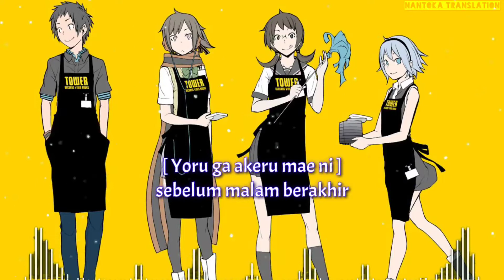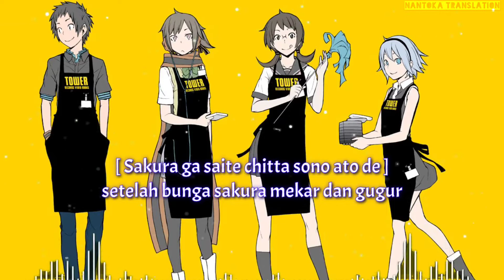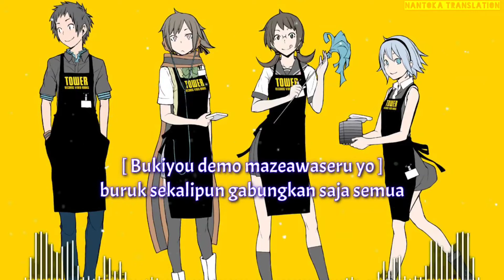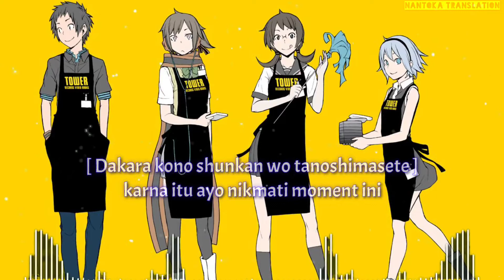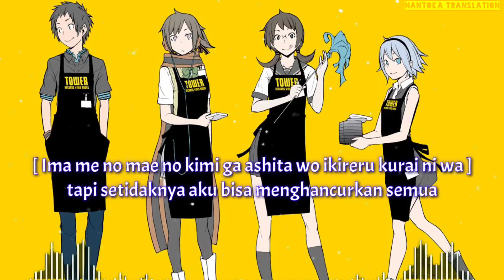Yozakura Quartet: Hana no Uta ED "Sakura no ato (桜のあと)" by UNISON SQUARE [Romaji + sub indo]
Silahkan nikmati hasil translasi dari Nantoka translation

Tolong support channel aslinya
Link sumber: UNISON SQUARE GARDEN「桜のあと (all quatets lead to the?)」

Terima kasih telah menikmati salah satu hasil dari karya kami dan mohon maaf bila ada kesalahan atau ketidaknyamanan